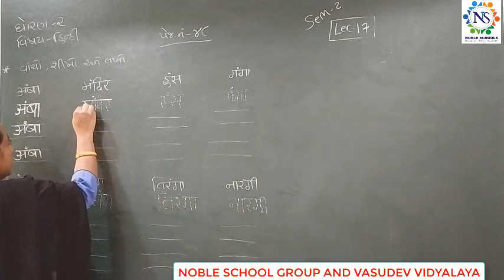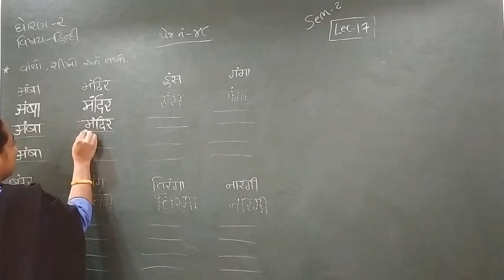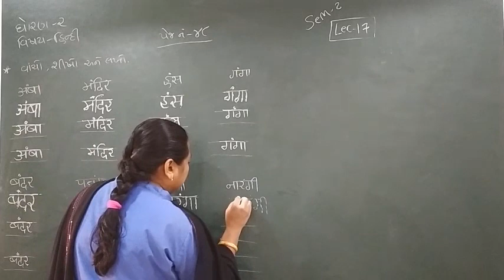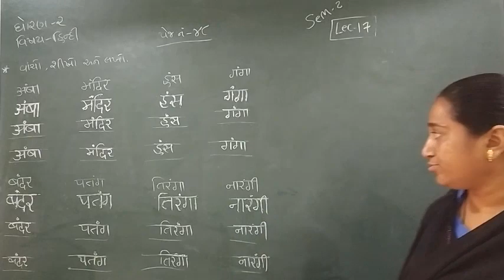Standard - 2 Hindi Semester - 2 Lecture - 17 byTruptiimadam